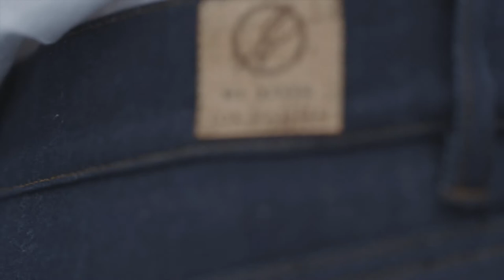Die Franconian Denim – Jeans made in Germany!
"Made in Germany" ist auf Textilien nur noch selten zu finden. Auch wir bei bleed produzieren größtenteils im (EU-)Ausland, aber wir achten sehr darauf, dass unsere Standards dort eingehalten werden. Unserer "Franconian Denim" können wir jedoch ein so seltenes "Made in Germany"-Label verleihen, weil sie von der Weberei bis zur Fertigstellung in Deutschland hergestellt wird.

Wolltest du schon immer mehr über unsere FRANCONIAN DENIM wissen? Behind the scenes Aufnahmen, Einsatzbereiche, unsere Liebe zur Region und und und?
Dann haben wir etwas für dich: Unser Franconian Denim Clip!